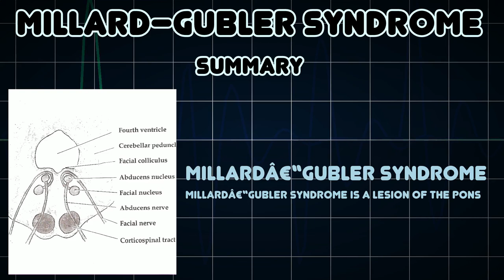Millard–Gubler syndrome (Medical Condition)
Symptoms, risk factors and treatments of Millard–Gubler syndrome (Medical Condition)

Millardâ€“Gubler syndrome is a lesion of the pons